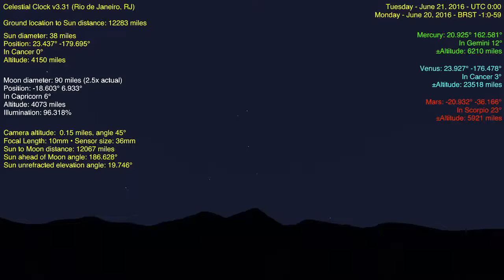Flat Earth Celestial Clock v3.31 - Rio de Janeiro, RJ (24hr time-lapse) Jun 21, 2016 to Jun 21, 2017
1 picture per day for 1 year. Star movement is the same as it would be over a 24 hour period except in this case the star makes one complete revolution plus 1° more.